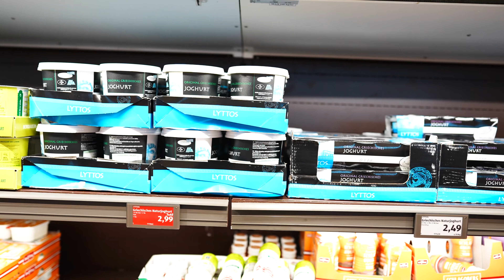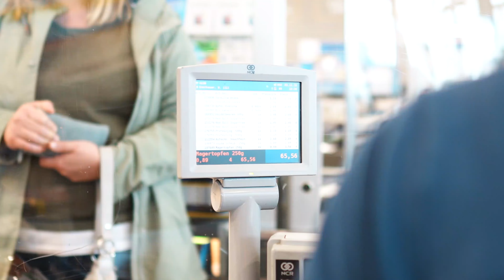Bodybuilding Diät Shopping bei Aldi - 6 weeks out Mr. Olympia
Heute gibt es ein langersehntes Einkaufsvideo zur Olympia Prep - 6 Wochen vor Olympia! Ich hoffe ich kann Euch ein paar coole Einblicke und Tipps mitgeben um eure Prep etwas zu verbessern. Viel Spaß mit - Bodybuilding Diät Shopping bei Aldi - 6 weeks out Mr. Olympia

Bei den mit "*" markierten Links handelt es sich um Werbung.